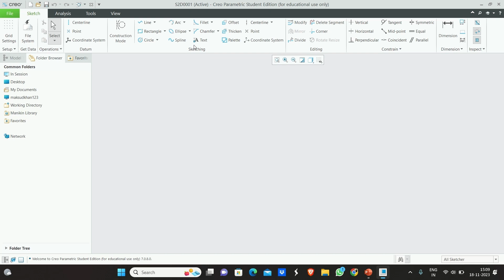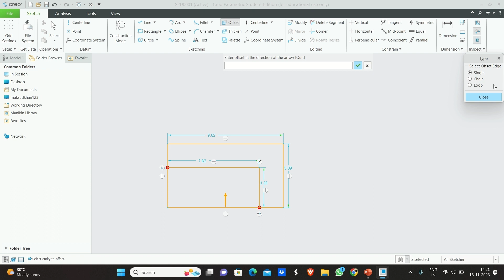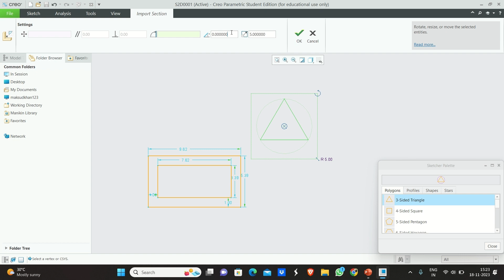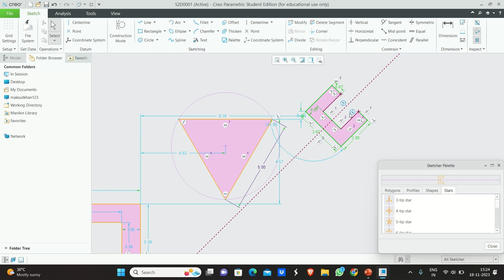How to use Offset, Palette and Thicken in creo||Kaise use palette in creo||Offset andThicken in creo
Creo Tutorial in Hindi || Learn Creo  || Beginner to Advance Designer

Hi Viewers, This is my new channel where you will get free online tutorials available for all mechanical design software like SolidWorks, CATIA, and Creo

palette in creo
creo tutorial for beginners in hindi
creo tutorial for mechanical engineering
offset in creo
ptc creo learning in hindi
creo tutorials for beginners
creo software tutorials in hindi
creo complete tutorials in hindi
creo tutorial form basic for beginner in hindi
thicken in creo
creo for beginners
how to use offset and thicken in creo parametric
ptc creo all learning in hindi. aapki education learning